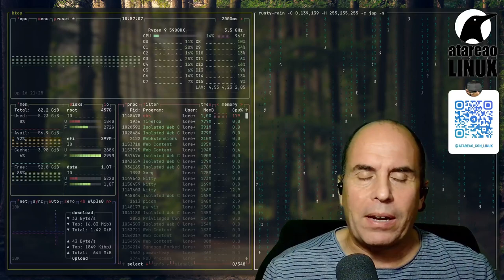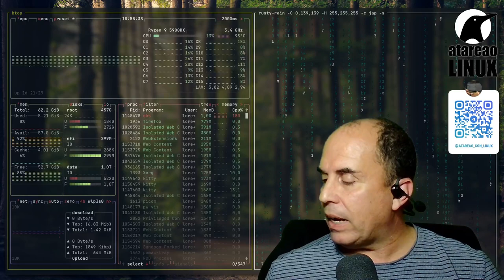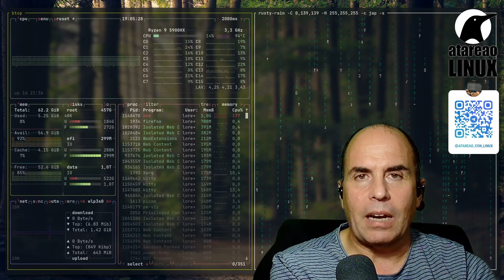488 - Ni OpenAI, ni ChatGPT, Open Source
Hace unos días escuché o leí una noticia sobre un informe o una filtración que se había producido, por parte de un ingeniero de Google, en el que hablaba de las verdaderas amenazas a las que se tenía que enfrentar Google en los próximos años. Y ni hablaba ni de ChatGPT, ni de OpenAI, hablaba del Open Source. Todo, por algo que comento al final de este artículo/podcast, y es que precisamente el Open Source, permite un desarrollo más rápido que el software privativo.

Siempre he pensado que el camino para avanzar se encontraba en el Open Source, y cuando se sigue esa senda, todo realmente avanza a un mejor ritmo y de forma práctica. Sin embargo, me llama la atención que lo vean como una amenaza, en lugar de verlo como un oportunidad para unirse y subirse a ese carro.